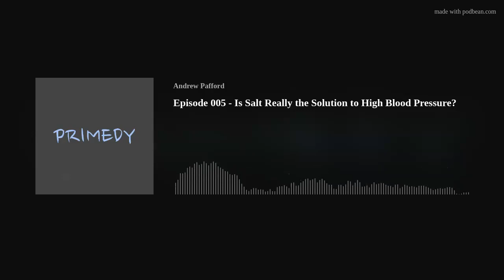Episode 005 - Is Salt Really the Solution to High Blood Pressure?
50% of Americans have hypertension according to HHS. While many are recommended to reduce salt intake, only 50-60% see results from doing so. Is medical intervention truly the only option? We explore more effective Primal solutions!

Show Notes:

6:10 - Stress, Salt and Hypertension

15:29 - Cortisol, DHEA sulphate, their ratio, and all-cause and cause-specific mortality in the Vietnam Experience Study

21:20 - Impact of New Emotional Self-Management Program on Stress, Emotions, HRV, DHEA, and Cortisol

24:14 - DHEA, DHEA-S and cortisol responses to acute exercise in older adults in relation to exercise training status and sex